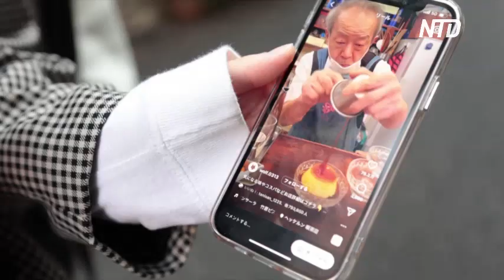80-летний японец и его пудинг прославились в соцсетях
Они публикуют забавные видеоролики, на которых пожилой японец, пританцовывая, раскладывает десерт по вазочкам.